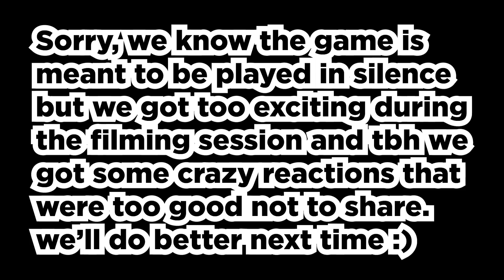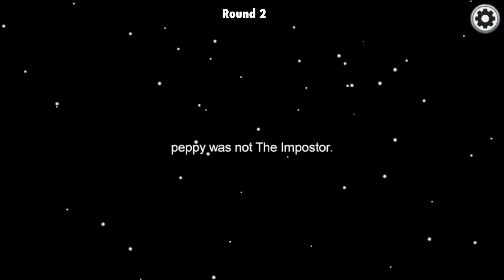[Let's Play] | Among Us: ROUND TWO!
John, Adria, Chow, Peps, Prav, and Zhin put their friendships to the test once again in more chaotic games of Among Us.

Produced by:
Chow Jia Hui
John Lim
Praveen Chandra

Edited by:
Praveen Chandra